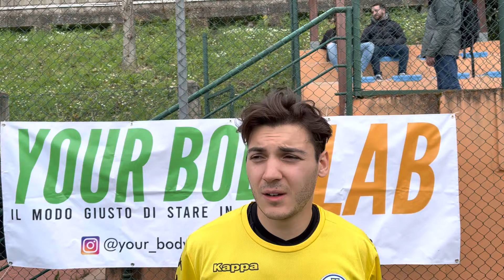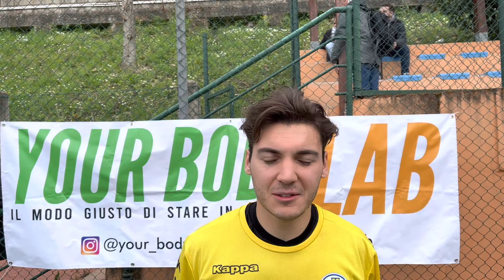Intervista a Manuele Mogliè